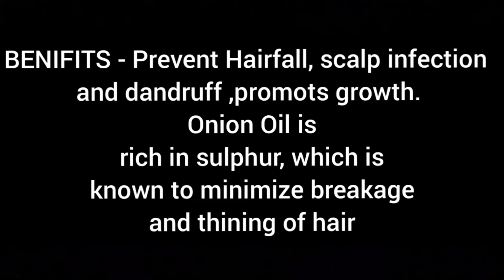hair growth oil।hairfall control।hair growth tips home remedies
onion oil
how to make onion oil at home
pyaz ka tel balo ke liye
onion oil for hair growth
how to use onion oil